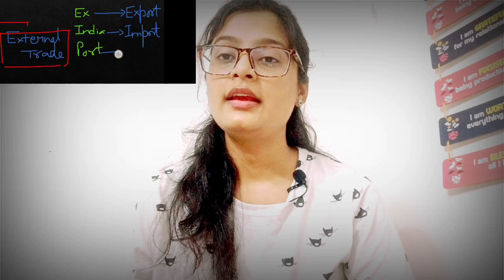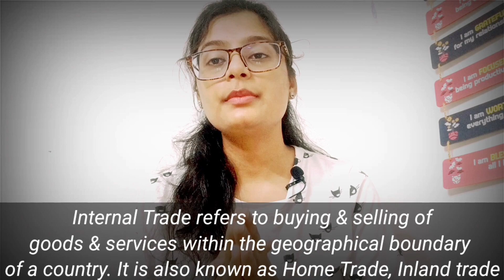Commerce | Classification of Commerce | Function of Commerce | Part 4 B | B.st | Class 11th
This video part 4 B is all about the Classification of business activities. In classification of commerce it include Trade & aid to trade or auxiliary to trade. Trade include Internal trade & External trade. Internal trade include wholesale trade & retail trade. External trade include Export, import & enterport. It also include the Functions of commerce i.e. commerce help in removing the hindrance of knowledge, commerce help in removing the hindrance of exchange, commerce help in removing the hindrance of person, commerce help in removing the hindrance of place, commerce help in removing the hindrance of time, commerce help in removing the hindrance of risk. This new playlist of Business Studies (B.st) specially for Class 11th Commerce. It cover whole Chapters list of Business Studies (B.st) of Class 11th Commerce NCERT, CBSE Board, CGBSE

Chapter 1 Nature & Purpose of Business or Business, Trade & Commerce of Business studies- Include classification of commerce it include Trade & aid to trade or auxiliary to trade. Trade include Internal trade & External trade. Internal trade include wholesale trade & retail trade. External trade include Export, import & enterport. It also include the Functions of commerce i.e. commerce help in removing the hindrance of knowledge, commerce help in removing the hindrance of exchange, commerce help in removing the hindrance of person, commerce help in removing the hindrance of place, commerce help in removing the hindrance of time, commerce help in removing the hindrance of risk. I have talked how we can easily understand the topics, through Examples, Flow Charts, images, pictures, animation. You can use the Keywords Simple way to learn Business Studies.

About Me -
My Real name is Ishita Khare and I am from Commerce stream Lecturer. I have cracked NET in commerce (2020), CGSET in commerce (2021). I have Double Master's on Commerce & Art (Economics). I am aiming to spread the Awareness of Commerce Scope in near future through this Youtube channel. My Channel name is Ishita Khare (Sahaj Sikho) i.e. sahaj sikho means Learning by most easiest ways. Hope you all enjoy these video.